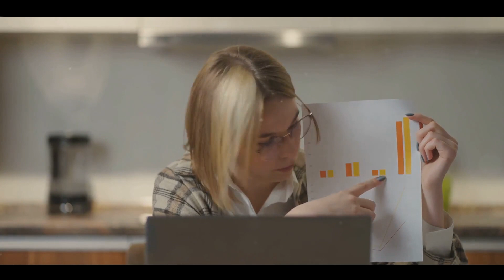Confirmation Bias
Join us in unraveling the complexities of Confirmation Bias, a cognitive bias that silently influences our beliefs and decisions. Discover how it shapes our perception of information, reinforcing pre-existing notions while filtering out dissenting views. Using relatable examples, we explore the profound impact of Confirmation Bias on our daily lives, from politics and relationships to health and beyond. Learn practical strategies to recognize and counter this bias, empowering yourself with a more open and rational approach to information and decision-making. Don't miss this eye-opening exploration of a bias that affects us all! 🧠🤔